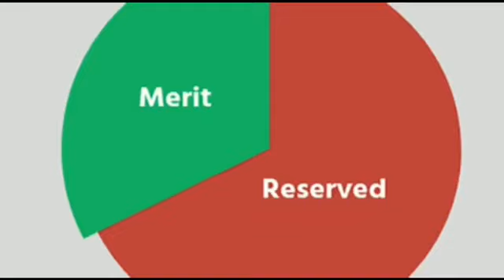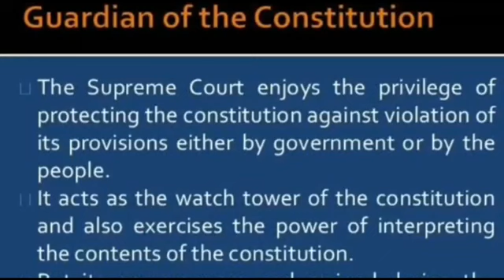Reservation - Not a fundamental right..